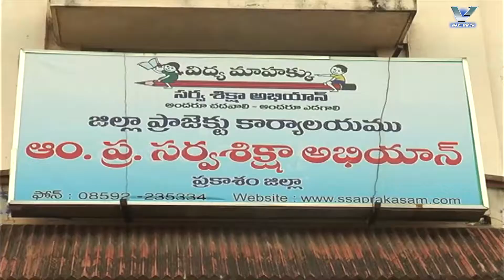28.05.2017 V NEWS 07.30 PM PART 2